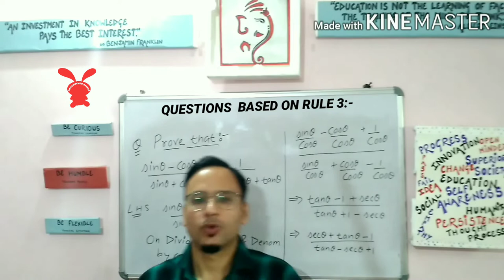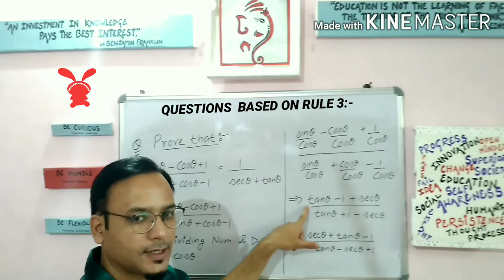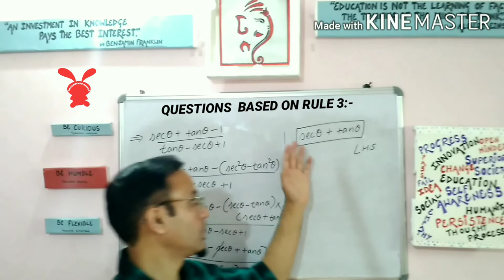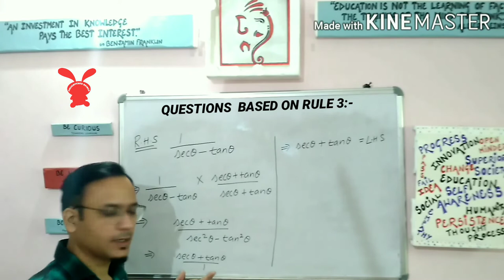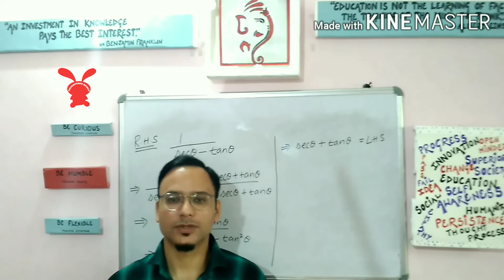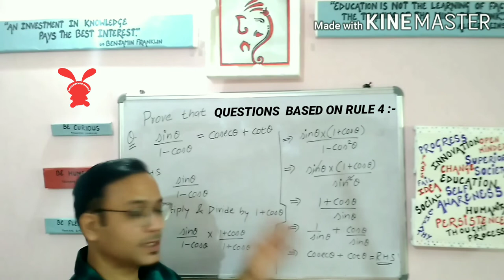Proving Type Questions || Trigonometry Class 10th || Part-2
In this video we will be discussing about two types of proving questions based on the 3rd and 4th rule discussed earlier in the video titled " Simple Rules/Tricks for solving Proving Type Questions In Trigonometry".You can watch that video by clicking on the i-button on the top and also You will be able to understand these questions with help of simple examples.Proper explanation will also be provided with the examples.

Proving Questions Trigonometry